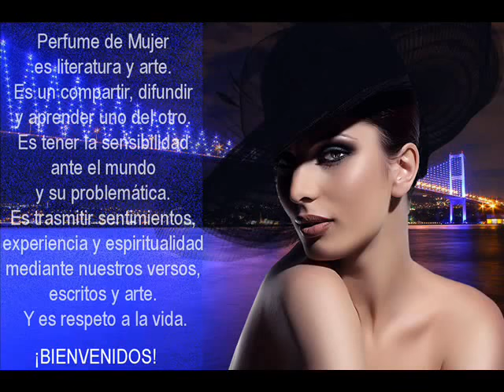Oración a la Virgen de Guadalupe Perfume de Mujer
Carles Arbusé, Silba "AVE MARIA" de Shubert. Con la Oración a la Virgen de Guadalupe Perfume de Mujer